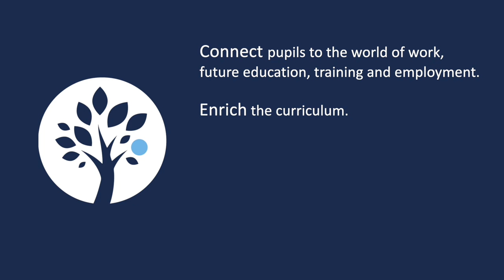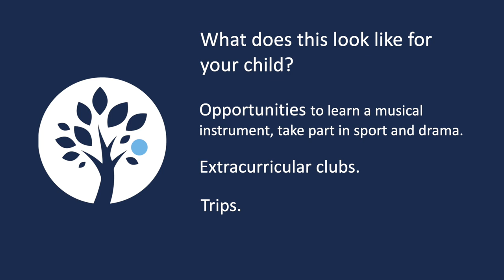A spotlight on Education Enrichment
Mr Berman, the Head of Education Enrichment talks about the importance of the Education Enrichment Programme.